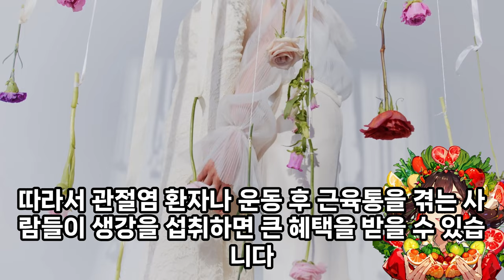EP.014ㅣ#생강의효능ㅣ하루 한가지 과일과 채소의 효능과 효과, 부작용을 단 1분만에 알아봅시다. 여러분의 건강을 위한 단 1분의 투자